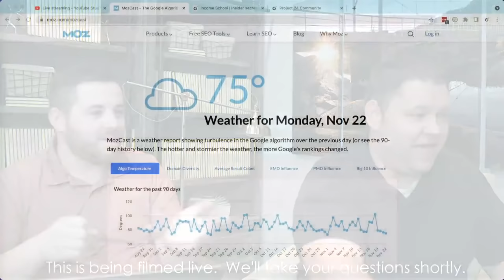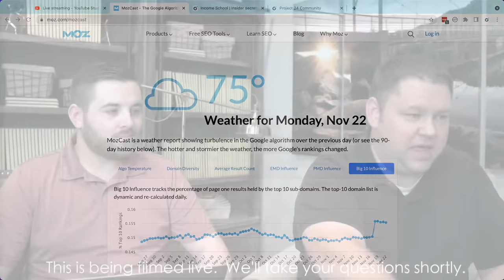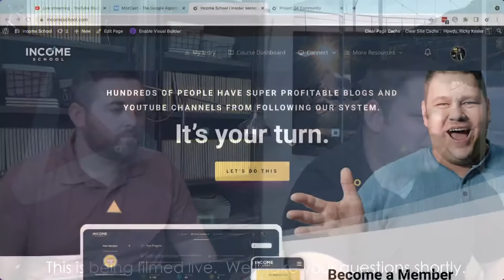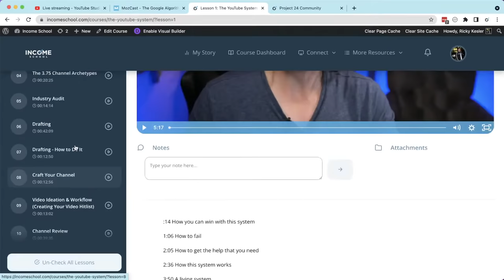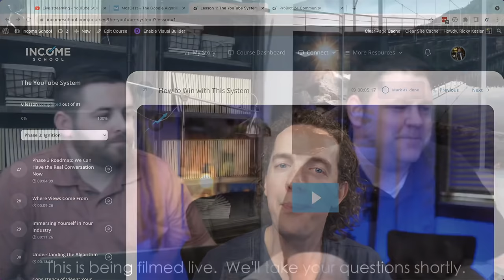The 3 Biggest Opportunities for Bloggers in 2022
Is blogging dead?  Is it too late to start a niche site in 2022?  These are common questions that we've been hearing for years.  It's easy to let fear take over and just throw in the towel.  OR, you can look for the next wave of opportunities.  That's what we'll show you in this video.

Timestamps:
0:00 - Is it too late to start a blog or niche site?
0:52 - There are at least 3 big opportunities for bloggers in 2022
1:16 - Monetizing blogs faster, easier, and with more options
5:46 - Competition is LOWER than ever... Really!
13:12 - Superior content formats
23:52 - Getting stuck when you're an internet marketer
25:31- When to get mentoring
27:42 - Q&A
27:58 - Is ____ a good niche for me?
30:27 - How much can I sell my website for?
32:25 - How can I improve my blog writing?
33:37 - What's a normal EPMV on Ezoic?
35:24 - November 2022 Google Broad Core Update
37:29 - How's Jim doing?
38:16 - How to blog as a software engineer?
39:23 - Are you selling any sites soon?
40:28 - Do free themes collect user data?
41:34 - Is the fishing niche profitable?
41:48 - How to do original research in the tech niche (and others)
44:02 - How do you afford to review products from expensive niches?
47:31 - What do you think of AI blog writers?
48:55 - How do you optimize for featured snippets?
50:13 - Best keyword tool for finding keywords to win snippets
51:45 - Affiliate Gathering in May
52:24 - How long can you wait between adding content on your blog?
53:13 - What do you think about having a podcast with your blog?
54:35 - How do you start blogging from scratch?
55:11 - How do you manage running multiple blogs?
57:01 - Managing an email list for a site about several topics
59:38 - Resources we have available for you
59:53 - PROJECT 24 IS ON SALE!
1:00:33 - Creating real value to earn a living

When you're ready to start your business to earn online income, check out Project 24, our membership program that teaches you how to work toward replacing your current income with income from websites and YouTube channels in about 24 months.